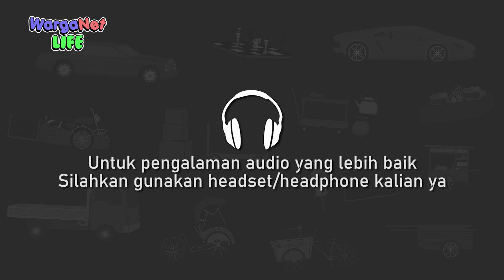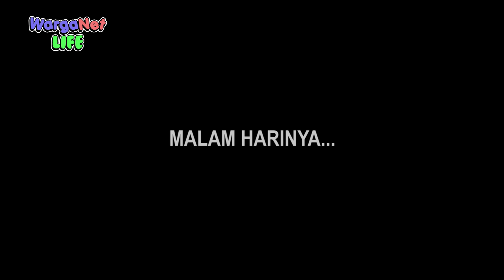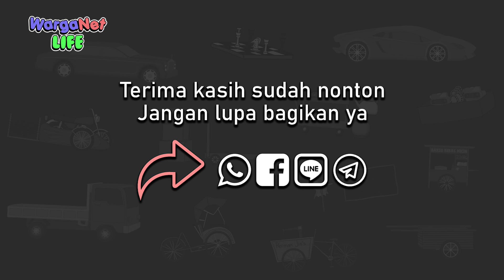Godaan Setan Dibulan Puasa - Episode 3 - WargaNet Life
Pak No yang dikira Bono akan jadi lawan yang sulit ternyata sudah gugur. Kira2 siapa lagi yang akan dibuat gugur oleh kawanan hantu??